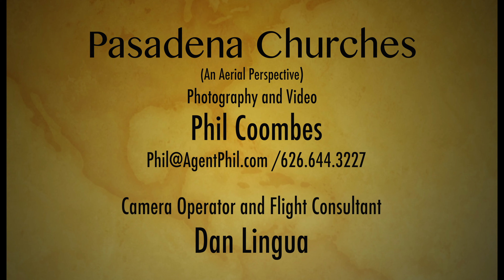Pasadena Churches 4K Drone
This video is about Pasadena Churches  4K Drone